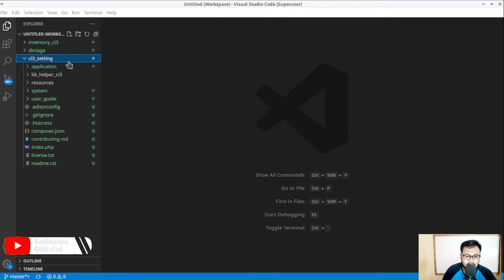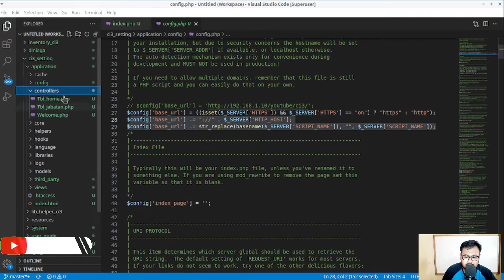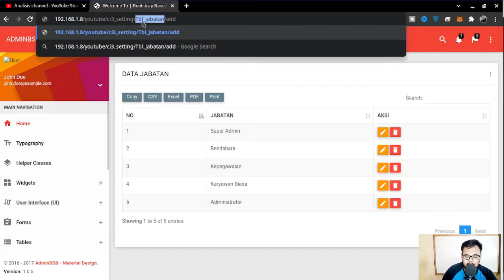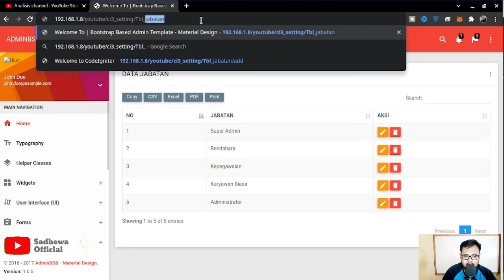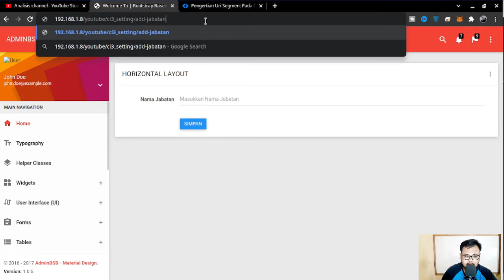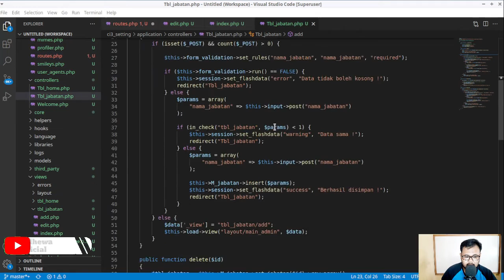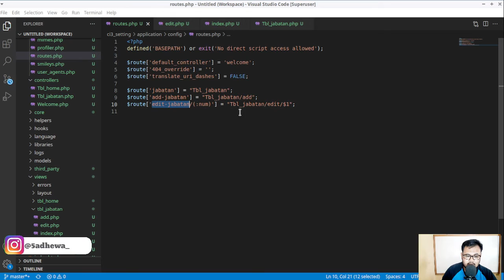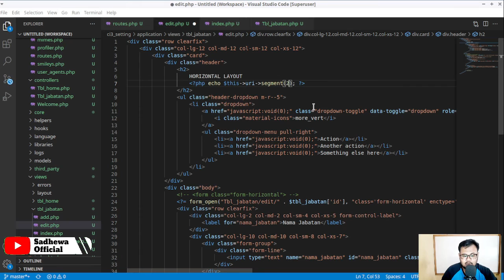Manipulasi Url Codeigniter 3 - Apa Itu Routes Di Codeigniter 3?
Routes di codeigniter 3 berguna untuk memanipulasi url. Manipulasi url sangat diperlukan untuk kebutuhan keamanan, SEO, dan supaya url website lebih terlihat simple. Pada dasarnya Url di codeigniter 3 ada beberapa tahap biasanya disebut uri segment. Dimana url di codeigniter 3 cara pemanggilannya adalah dari controller class ke function pada file controller yang menuju atau memberi perintah sesuai isi function. Lalu apa itu routes codeigniter 3 ? apa hubungannya dengan manipulasi url codeigniter 3 ?

Untuk penjelasan lengkapnya routes dan uri simak di video ya guys ! Happy Code Guys !